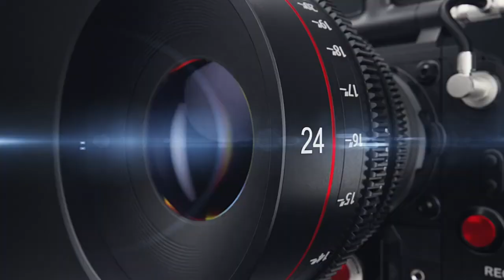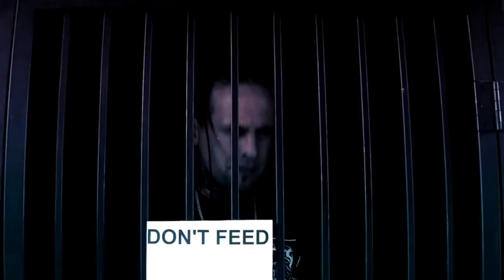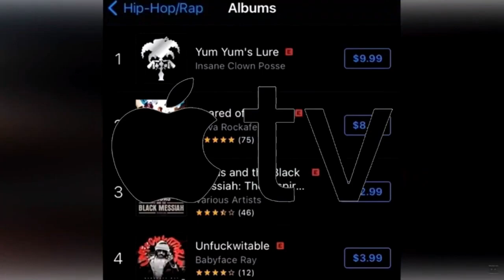Corporal Robinson And One Man Kru On It's Just Music # 125.